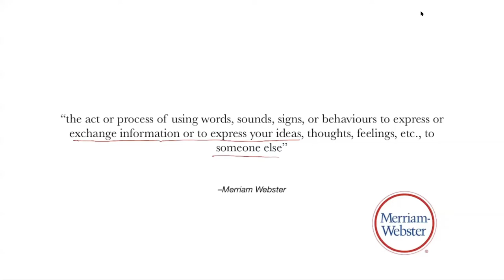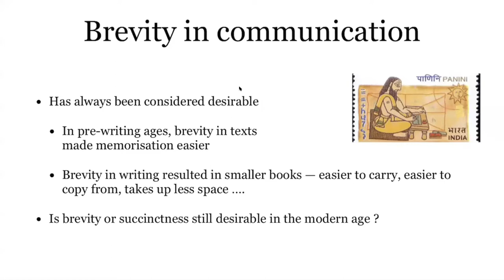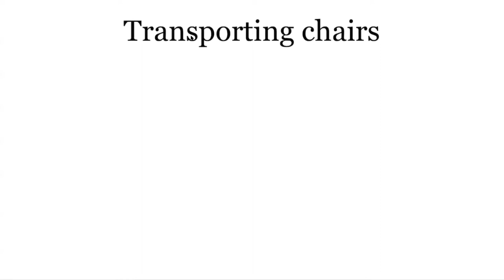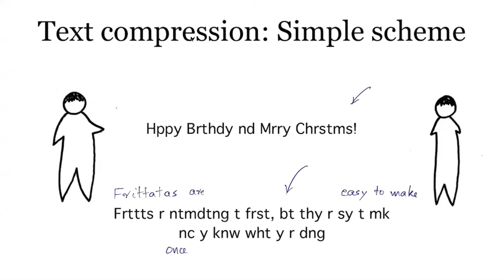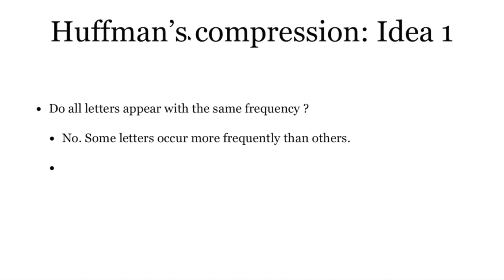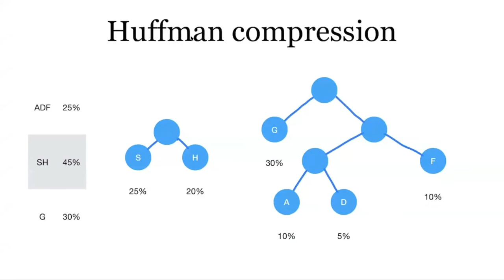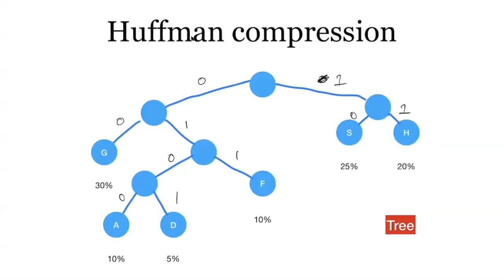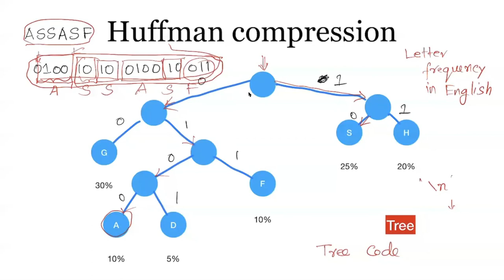Concise communication:A computer science perspective | Nithin Varma | RAM Outreach Talks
Get to the point already!
Isn't it just efficient when someone is able to communicate technical ideas succinctly?

What if you were a computer scientist? Then this idea becomes all the more important!

About:
My research is in the field of Algorithms, with a focus on Sublinear-time algorithms, Randomized algorithms and Approximation algorithms.

Before joining CMI, I completed my postdoc at the Department of Computer Science, University of Haifa, Israel, where I was working with Dr Ilan Newman and Dr Noga Ron-Zewi. I did my PhD from Boston University in 2019 and consider myself fortunate to have been advised by Dr Sofya Raskhodnikova. The first three years (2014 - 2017) of my PhD were done while I was a graduate student at Penn State (advised by Dr Sofya Raskhodnikova). I obtained my Master's degree (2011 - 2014) from TIFR Mumbai, where I was advised by Dr Kavitha Telikepalli. I got my B.Tech. degree (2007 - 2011) in Computer Science and Engineering from the National Institute of Technology, Calicut, where I was advised by Dr K. Muralikrishnan.